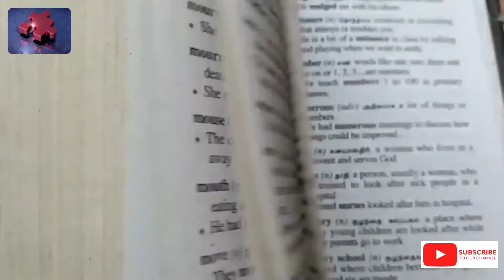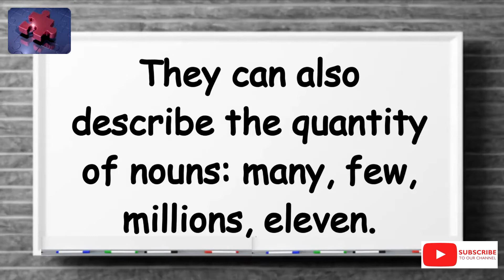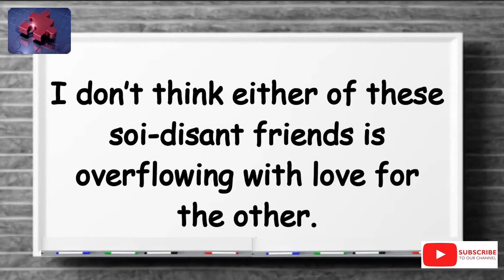Word of The Day 31 January 2022 Soi-disant.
Hello and a warm welcome to The English Language Laboratory’s Word of The Day Series.

In this series, we pick a new English word every day, provide the correct spelling of the word tell you how many alphabets make up the word, find which part of speech the word falls into, explain its meaning, look for any similar words where possible and explore how it could be used in a sentence.